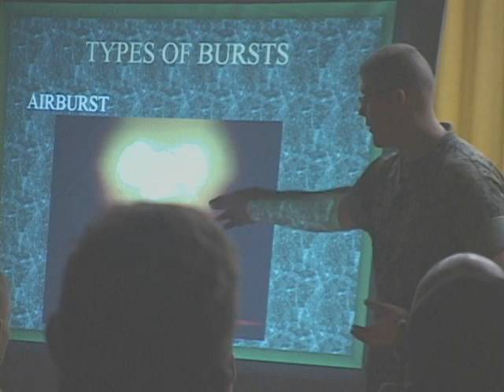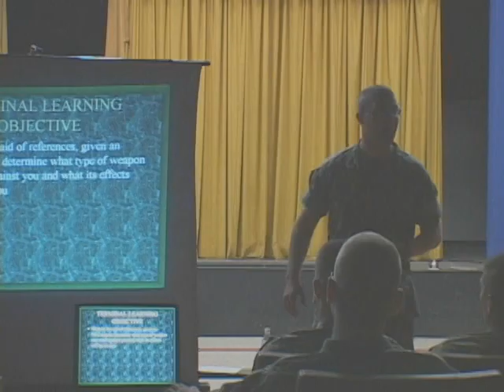USMC Gas Chamber training changes across the Corps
Shot & Produced on Marine Corps Base Kaneohe Bay, HI by: Cpl. Jeremy Vought